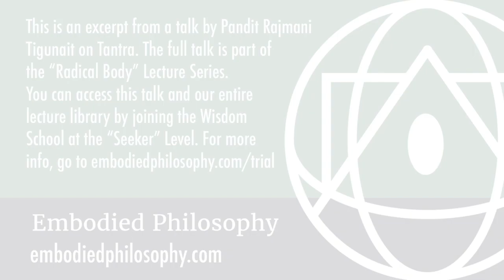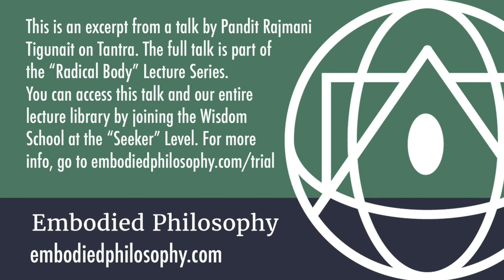What is the Essence of Tantra? with Pandit Rajmani Tigunait